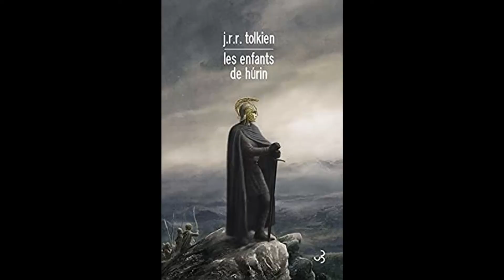Les dragons: origines et symbolisme.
On pourrait tenir des heures, voire consacrer une carrière entière à cette figure légendaire. Je vous propose aujourd'hui une présentation rapide sur la figure du dragon, son aspect, son symbolisme, ses mythes, inspirée de mon devoir de mémoire.

Recherches tirées de :
* Amélie Hanser, Le symbolisme des animaux dans l'hagiographie latine du Haut Moyen-âge, Université de Strasbourg, 2013
(voir à l'intérieur pour une bibliographie plus complète)

Iconographie:
* Vouivre, source non trouvée
* Apollon combat le Python à Delphes, source non trouvée
* Le dragon à sept têtes, Bible, Salisbury, BNF Manuscrits, Français 403 f. 23
*  Bestiaire, manuscrit, inconnu (env. 1270)
* Sainte-Marthe -XVIIIe - Musée des Arts et traditions populaires
* Spyro le dragon, Insomniac Games, Sony, 1998
* Dragons, DreamWorks Animation, 2010

Musique de Générique:
 The Return
Alexander Nakarada